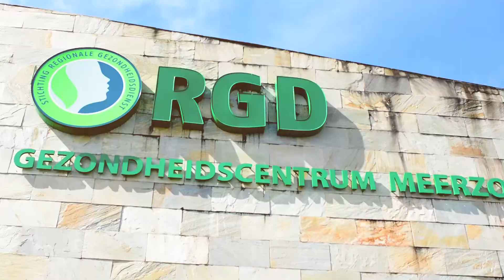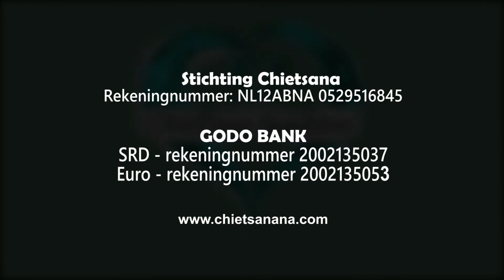Stichting ChietSana | Medische Donatie | RGD Polikliniek | Plantage Ellen | District Commewijne